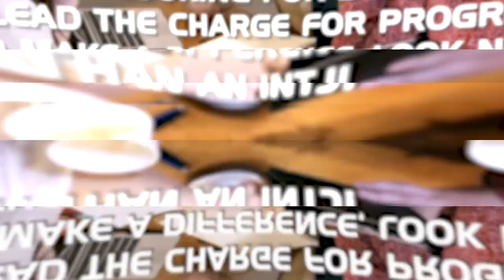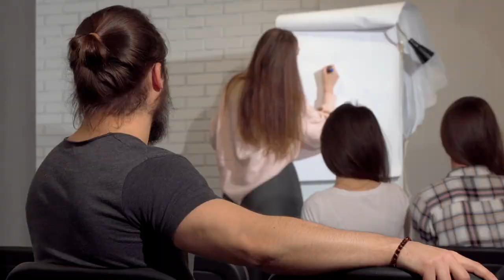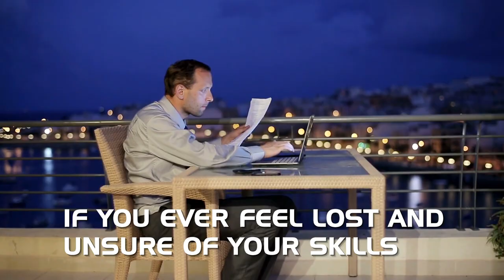What Do INTJs Have That You Don't? 6 SUPERPOWERS Revealed!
In this video, we're going to take a look at what makes INTJs so unique and special. We'll explore their 6 superpowers and see how no one can do better than an INTJ when it comes to solving problems and taking charge.

If you're curious about what makes an INTJ unique, then this video is for you! By the end of this video, you'll know what makes INTJs stand out and what makes them unique skillset that you can't find anywhere else. So don't wait any longer; join us as we take a look at INTJs and their unique abilities!